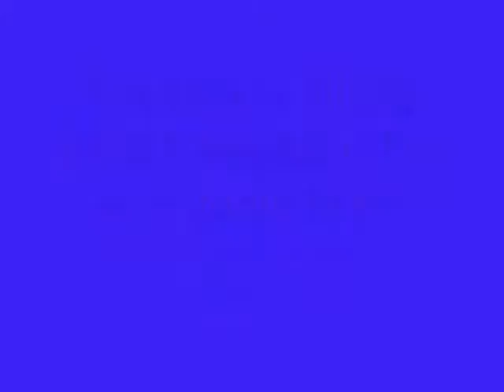The rain is falling hard I wonder if I'm ever going to get....., - Miftachul Wachyudi (Yudee)